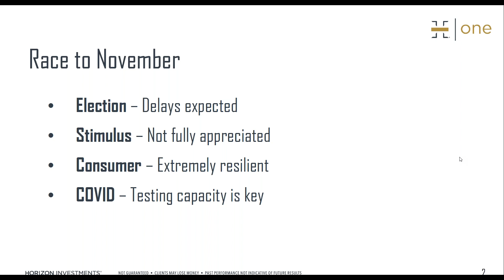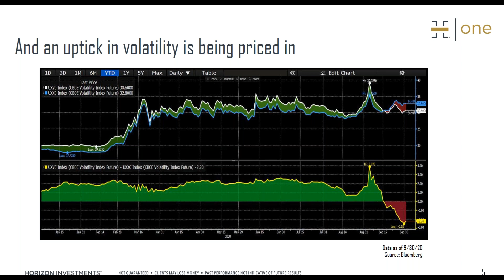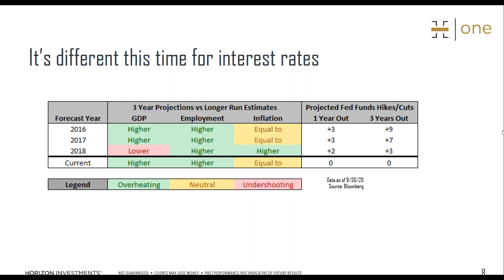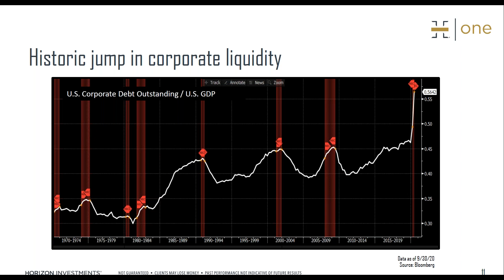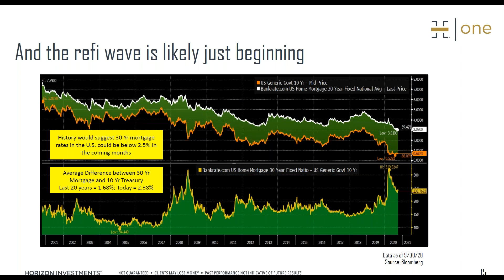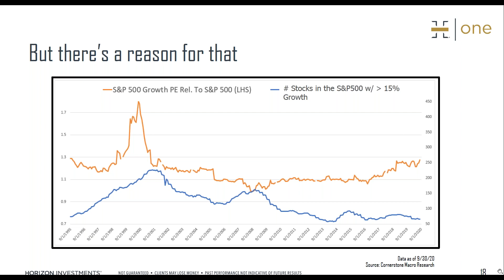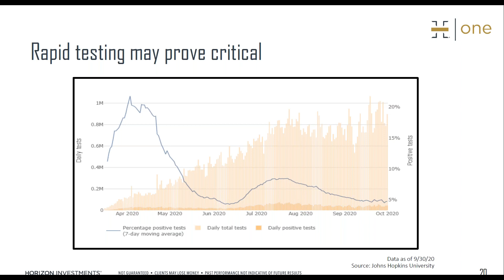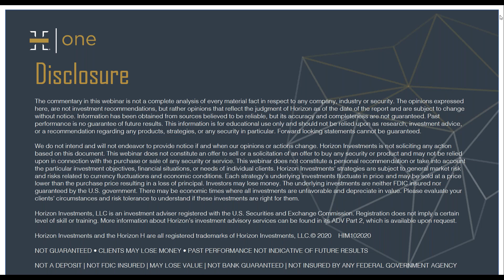Horizon One Q3 2020 Market Review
Horizon Investments CIO Scott Ladner and Senior Analyst Austin Fitch deliver the latest outlook on markets and the economy, covering topics ranging from Covid and the US consumer to stimulus and the 2020 election.